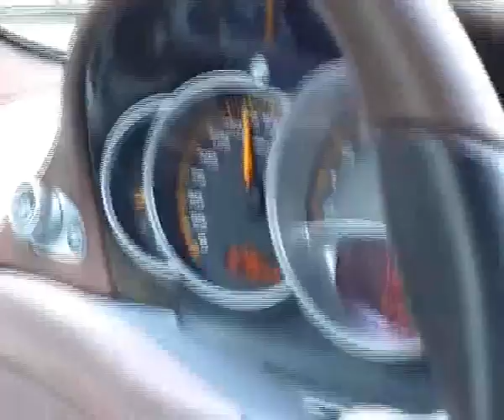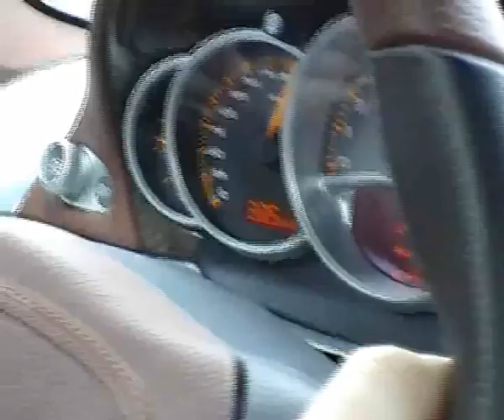edo competition Porsche Carrera GT topspeed (low quality)